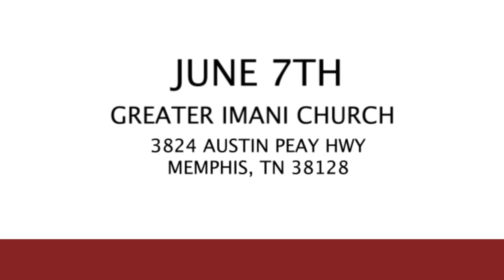First Annual Quartet Celebration: Honoring Lee Williams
Presented by The Queen of Quartet - Evelyn Turrentine-Agee
Hosted by Comedian Jonathan Slocumb

100% of proceeds will go to St. Jude Children's Hospital

$10 in advance! $15 day of event!